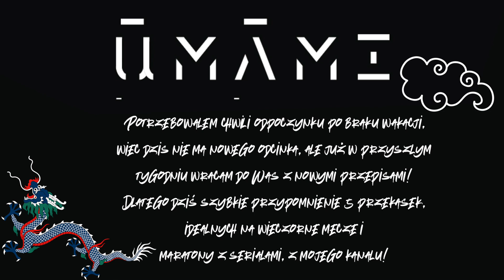5 super pomysłów na PRZEKĄSKI! Na imprezę, grilla albo mecz! | przepisy UMAMI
Drodzy! Ostatnio miałem niewiele czasu, więc nie dałem nagrać odcinków na czas. Zrobiłem przypominajkę ciekawych przepisów przydatnych na spotkanie ze znajomymi, na imprezę, domówkę, mecz albo maraton filmowy. Mam nadzieję, że nie znacie ich wszystkich :)

Pozdrowienia, Daniel Brzeziński UMAMI